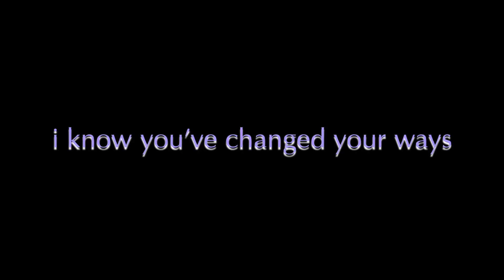Otherside music lyrics video Creative cove